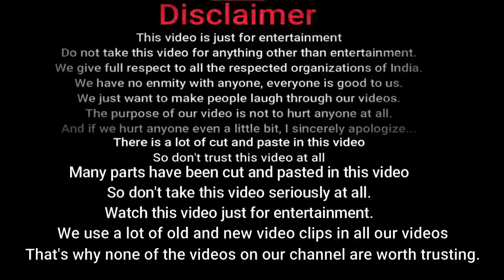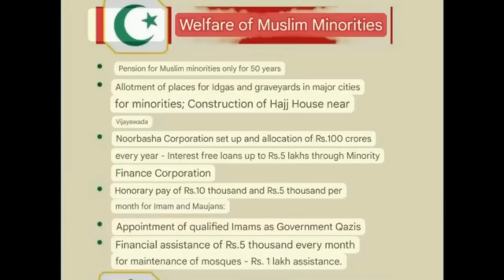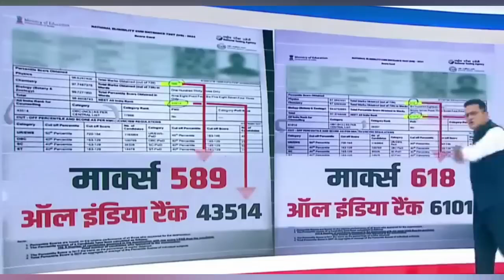Bulldozer Full Entertainment / Godi media rost / Andhbhakt rost / roast/ thaglife / meme / Modi